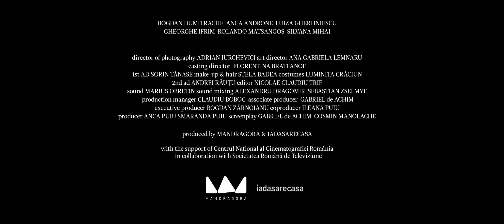Snowing Darkness - Trailer